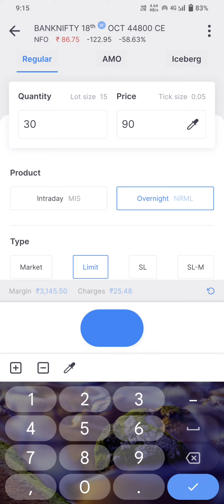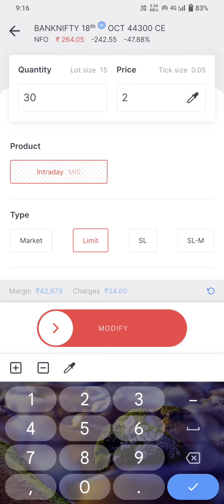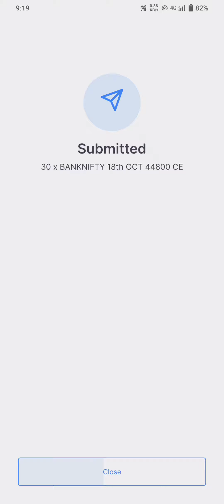Day 23 !! Live Option Trading with 50k Capital !! 60 Days Challenge!! Option Trading in Banknifty !!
Today Day 23 !! Live Option Trading with 50k Capital !! 60 Days Challenge!! Option Trading in Banknifty !! 13/10/2023

Innovative Trading not be liable for any lose and profit directly or indirectly due to the information given in this video.